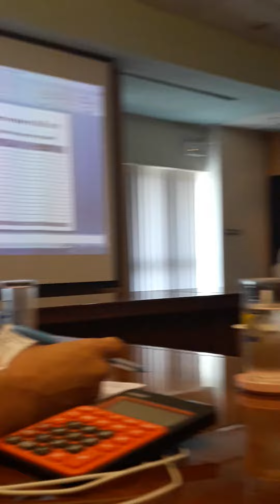บอลนำประชุม ผจก.สาขาทั่วประเทศ